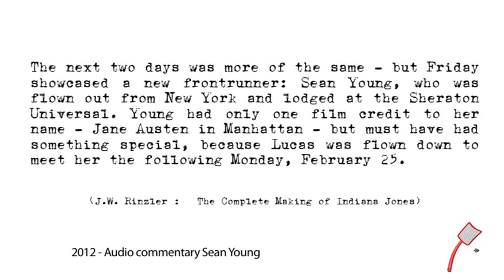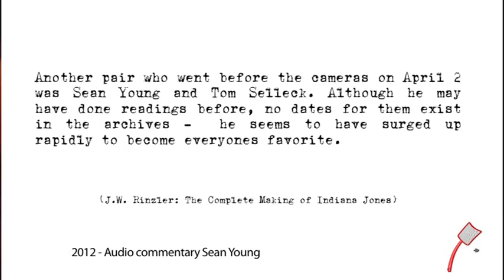Raiders Of The Lost Ark - Memories of the casting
never heard before audio commentary footage